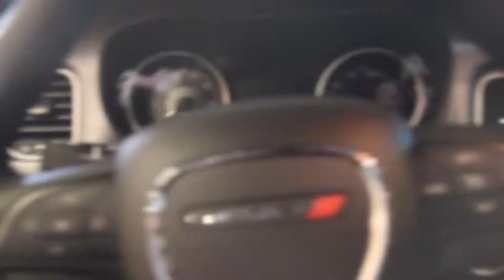2015 Dodge Charger | Dodge Dealer Reading PA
- Tri-County reviews the interior, exterior and safety features of the 2015 Dodge Charger